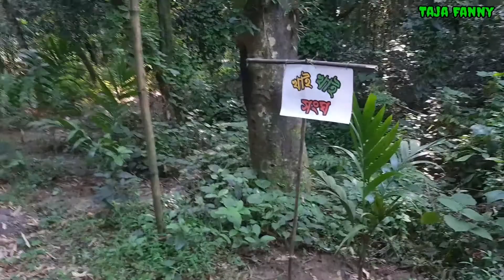দুর্গা পুজোর চঁদা কালেকশন / নতুন হাশির ভিডিও🤣/ Bangla Comedy Videos/ Chada Comedy Videos#tajafanny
Hello Friends ❤

My Name Rakesh Sarkar

Acting By :- Suvojit Das , Nimai Das , Mithun Debnath , Manik Das , Menejar Das , Taton Das Protap Das .

2022 Comedy videos. 2022 funny videos  .Best comedy videos . Best funny videos. Bengala Comedy videos

Bengali comedy videos
Bengali funny videos
Bengali funny comedy channel

funny tik tok videos. funny video. funny comedy. funny song comedy dance.  funny song. funny animal videos. funny video funny video. funny video tik tok funny launda.

comedy video. comedy Scenes. comedy Bangla. comedy comedy. comedy video tik tok .comedy video tiktok .comedy video comedy video.  comedy video Status.  comedy video short .

So that all my new bangala video notifications reach your phone first .You can watch my videos first .

You always stand by me support me.

Thank you for giving me precious time ❤

we are seen in the next video ❤ 🙂